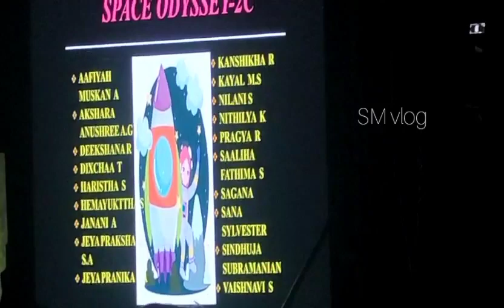school annual day performance for Haristha 14.10.2023 ||| SM vlog